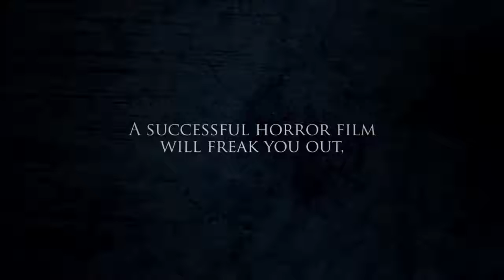Horror Prank The Conjuring Prank